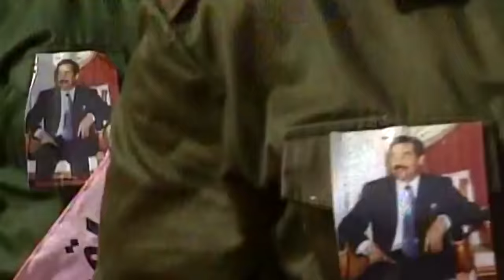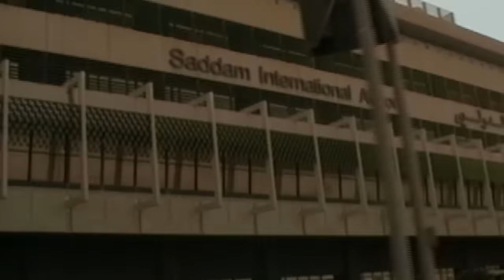What they NEVER told you About Saddam Hussein's ROUGH Execution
Saddam Hussein, Saddam Hussein Death, Death of Saddam Hussein

In the shadows of the early 21st century, a chapter closed on one of the most controversial leaders of the modern era. Saddam Hussein, a name that evoked fear, admiration, and infamy across the globe, met an end as dramatic as his life.

Rising to power in a tumultuous Iraq, Saddam's reign was marked by brutal suppression, wars that drew lines in the sand of Middle Eastern politics, and a relationship with the West that swung from ally to enemy. The fall of Baghdad in 2003 set the stage for his capture, trial, and ultimately, a rushed execution that shocked the world.

But beyond the grainy footage and headline news, there lies a tale mired in geopolitical intrigue, legal controversies, and a final moment that was far from the justice many had hoped for. In a hastily arranged execution chamber, amidst chants and jeers, the curtain fell on Saddam not with the solemnity of justice served but in a chaotic spectacle that left more questions than answers.

In today's video we look at What they NEVER told you About Saddam Hussein's ROUGH Execution...Keep watching to see Saddam Hussein, Saddam Hussein Death, Death of Saddam Hussein.